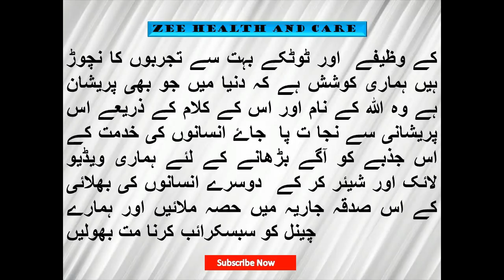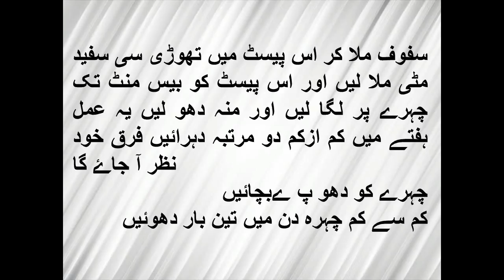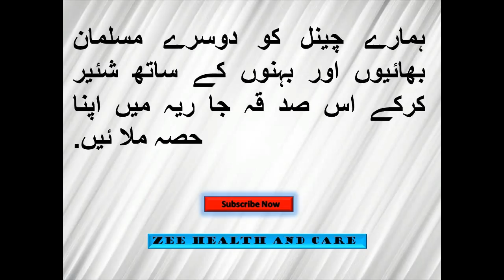beauty tips in urdu|khushk jild k hifazat k tarikay|khushk jild ka ilaj